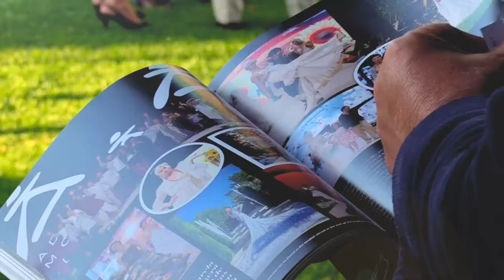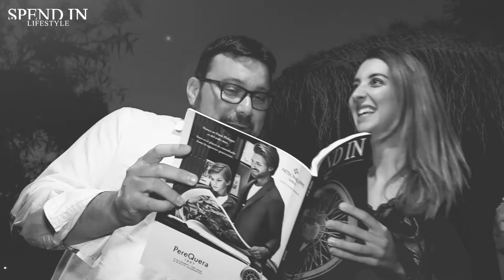Style Summit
SPEND IN Magazine dio por inaugurada su temporada estival de encuentros con clientes y amigos con un espectacular evento Style Summit en Alicante. Los jardines del Hotel Almirante fueron los encargados de enmarcar esta velada de ensueño. Un lugar privilegiado situado frente a la playa San Juan. Numerosos diseñadores, empresarios y personalidades importantes de la sociedad alicantina se dieron cita en este evento de lujo para encontrarse, reencontrarse, intercambiar opiniones y dar la bienvenida a un verano que promete ser muy fructífero. Todos los invitados disfrutaron al aire libre de un excelente catering servido por el hotel acompañado por productos gourmet de primer nivel como caviar de Riofrío, ibéricos de 5 Jotas, champagne Taittinger, vinos del grupo Peralada-Chivite,  cervezas Ámbar y ginebra Gin·Za, que se encargó de los combinados.